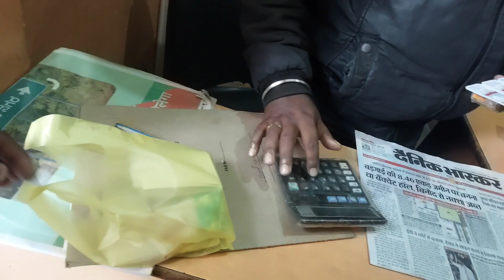अचानक गोलू की मां का क्या हो गया// डॉक्टर ने क्या बोल दिया// कष्ट भरी जिंदगी//doctor ne kya bol diya